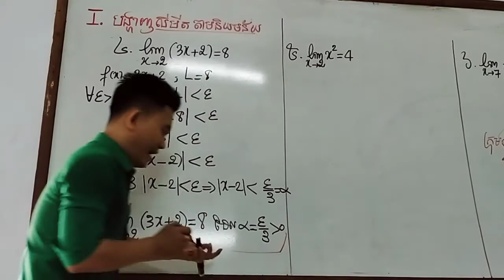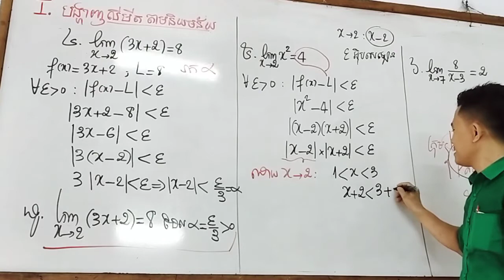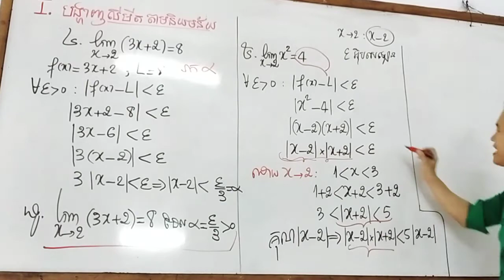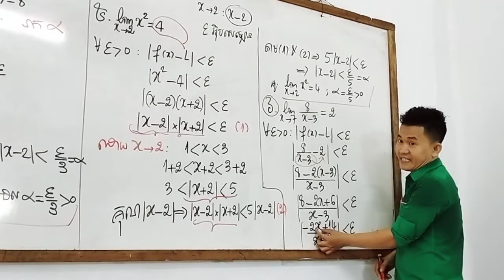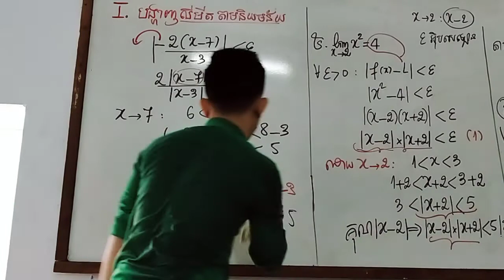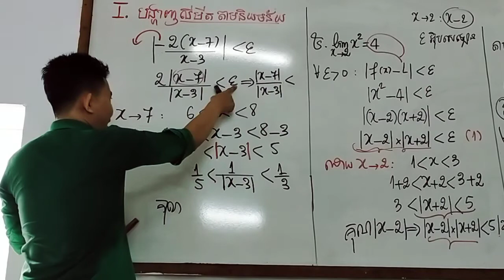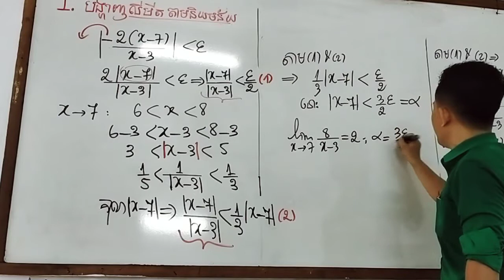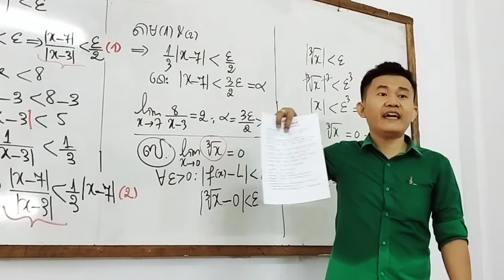Math Borey Club បង្វឹកលំហាត់លីមីត (Limit ) លេខI (៤ដល់ ៧ ) ថ្នាក់ទី១២ថ្មី!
បង្វឹកលំហាត់លីមីត (Limit ) លេខI (៤ដល់ ៧ )
ថ្នាក់ទី១២ថ្មី!